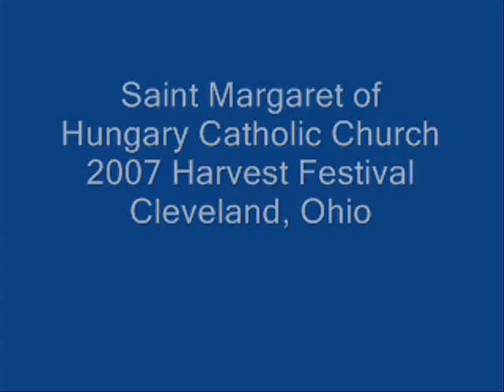St. Margaret of Hungary Catholic Church 2007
Harvest Festival 2007
Cleveland, Ohio